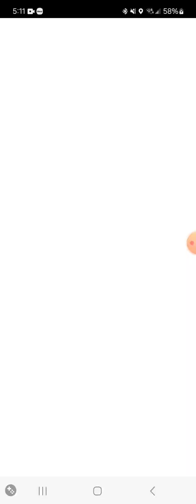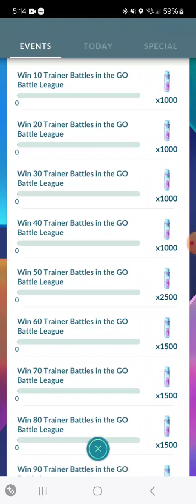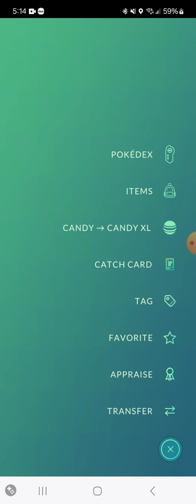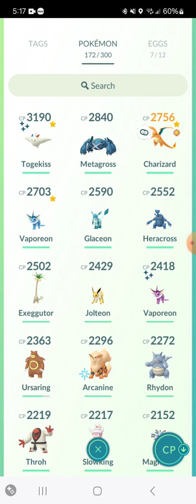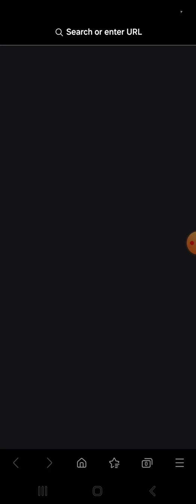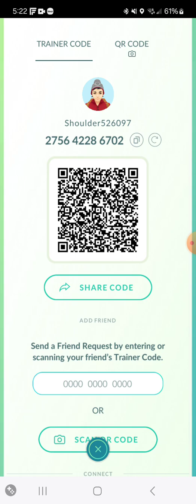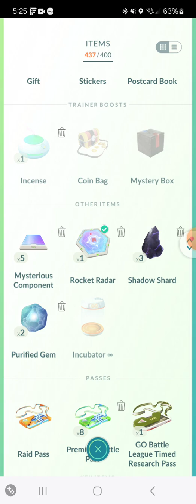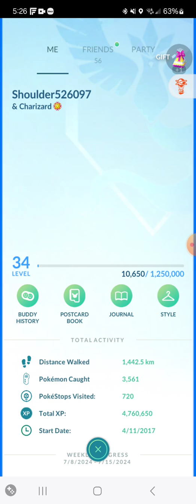Playing Pokemon Go for a long video for you guys spend forever doing video like this for a long day